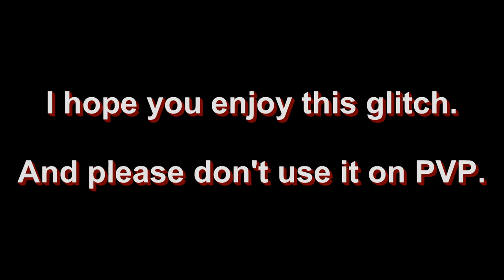Dark Souls 3 - Weapon Buff/Spell Miracle Glitch (Tumblebuff)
This video explains how the Weapon Buff Spell/Miracle glitch works (it works post Patch 1.06, regulation 1.10), please don't use this glitch for PVP, this is only for your information.

1) First equip a buffable weapon.
2) Find a high place where you can jump and roll.
3) Now run and jump, if the place is high enough you will automatically roll when you touch the ground.
4) Press L1/LB right after you touch the ground (to buff your weapon).
5) Then open the menu, and change your equipped weapon by the one you want to buff. You have to do this before the roll animation is over.
6) Enjoy!

Sountrack:
Persona 3 - The Battle for Everyone's Souls